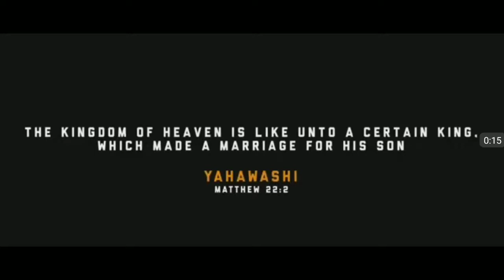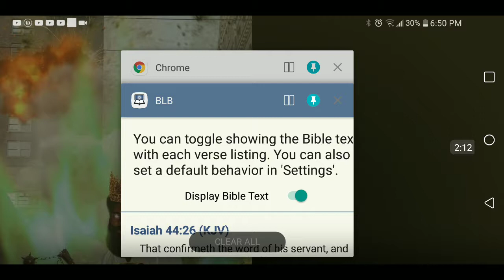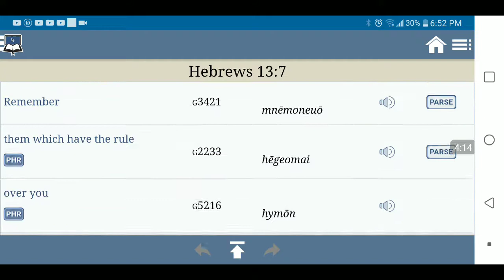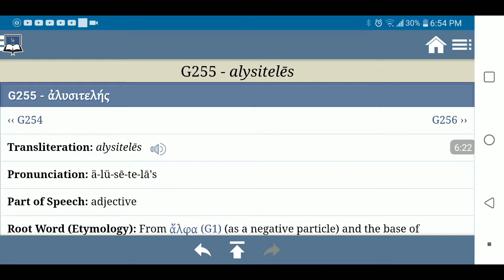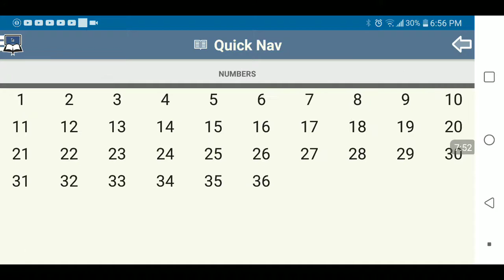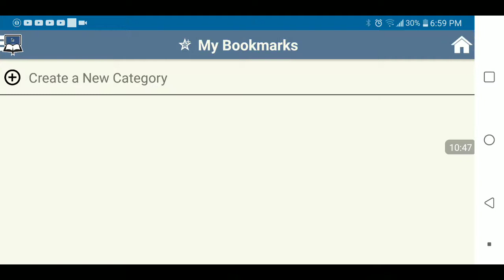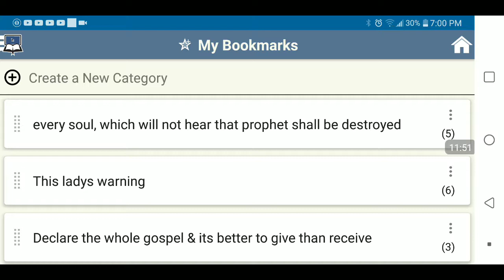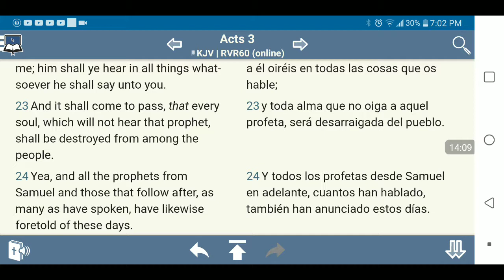Every soul which will not hear that prophet shall be destroyed